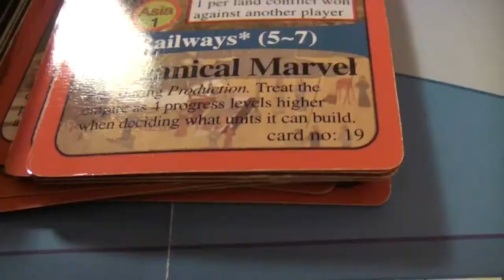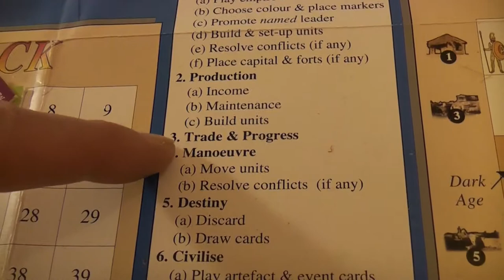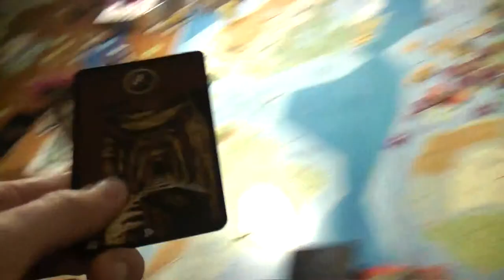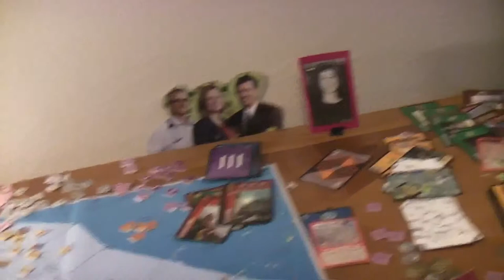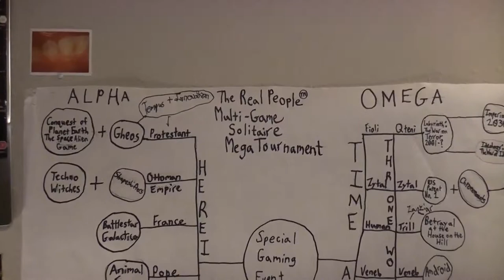TRPMGSMT- Pope Leg- 7 X 7 Ages 025- They're Fighting Again